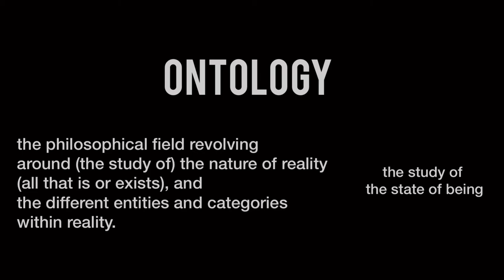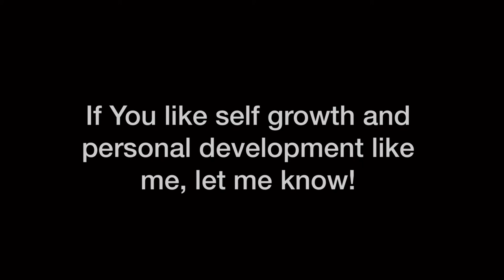What’s So- Werner Erhard | This text helps me calm down and see clearly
I will be reading a short manifesto about transformation that always brings me back to reality! This is the ontology I live by.

If You aren’t familiar with Werner’s work, I was introduced to it through Landmark Education- they have a YouTube channel as well. I’ll link that below!

If you like personal development and self growth like me, let me know. I would love to make more videos like this and start conversations about personal transformation!!!

This work TRULY helps me and my opinions of the world have shifted since practicing different ways of being thanks to DISTINCTIONS like “What’s So”.

Xoxo Adam